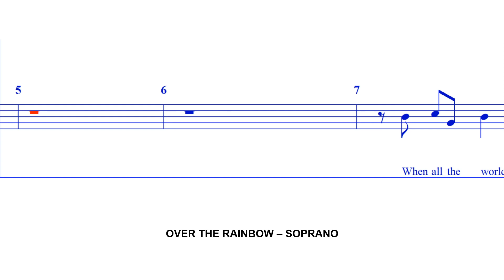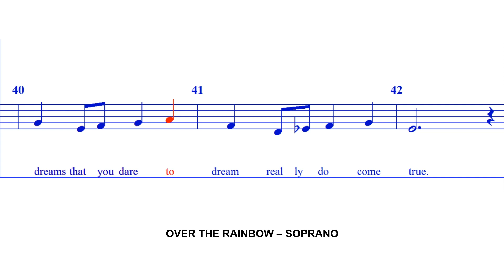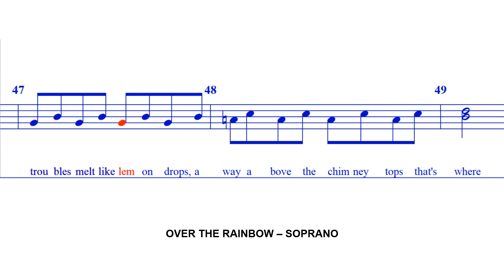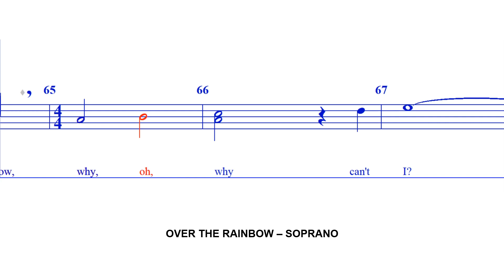Over the Rainbow - SOPRANO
Lyrics by E.Y. Harburg.